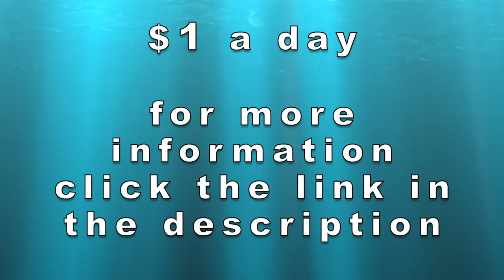Inner City Muslim Communities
Through the Indigenous Support Program, Islamic Chaplaincy of NJ helps to maintain inner city Muslim communities by providing:

Financial support to Masaajid and Islamic schools, salaries of Imam’s, social workers for counseling, educational seminars, job/ trade workshops, distribution of zakat, tuition sponsorship etc.

The idea behind such a program, is to take a deprived and unprivileged community from nothing to something. Therefore, Islamic Chaplaincy of NJ needs all the help it can muster.